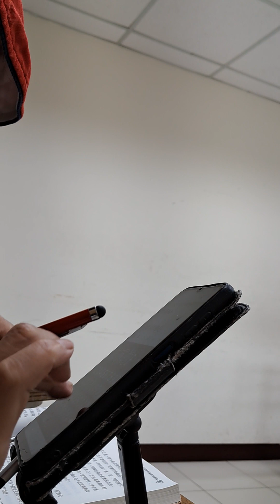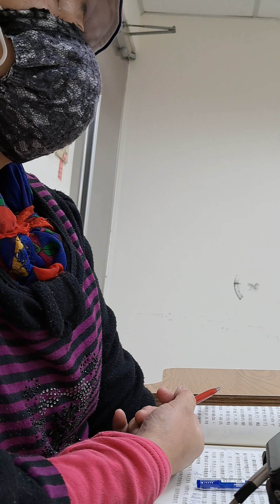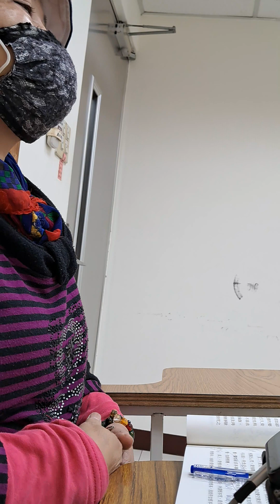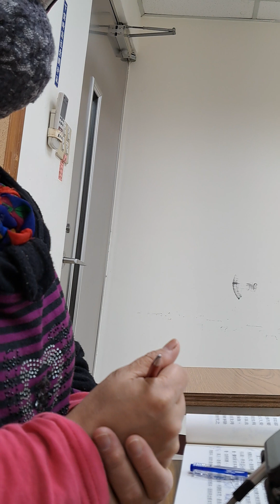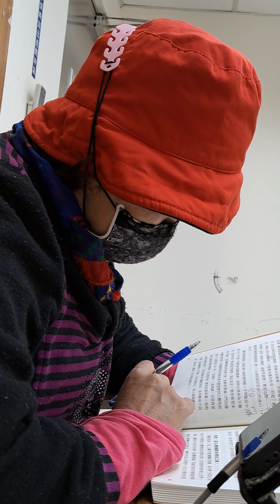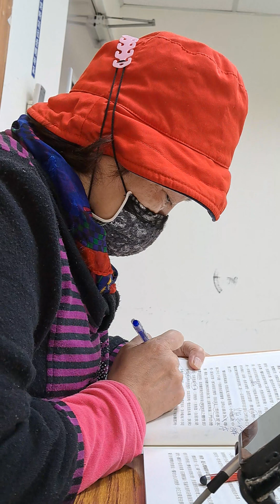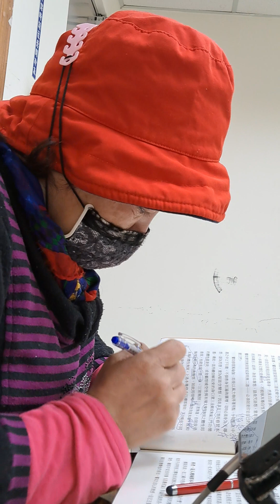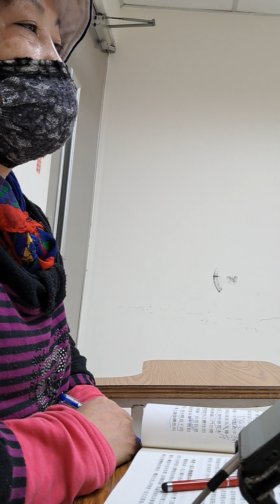2022虎111年10月24日 農9月29日星期一